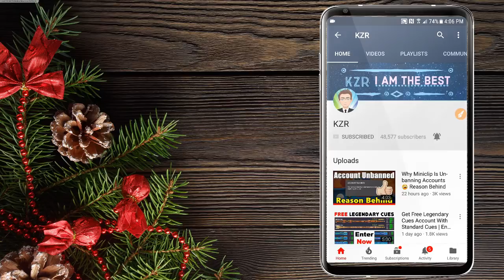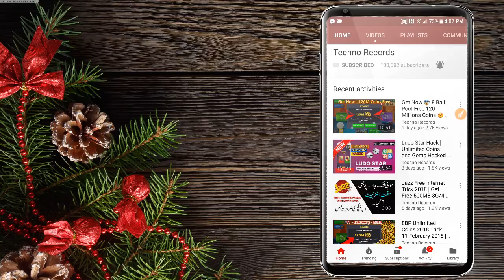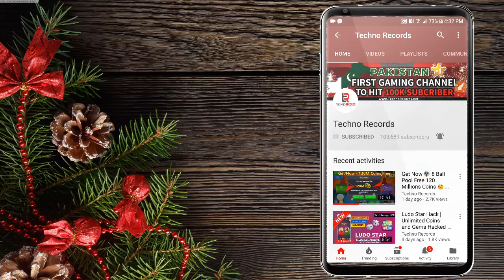Get Free 500 Million Coins In 8BP 😍 (Giveaway Ended)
Your Awesome ...